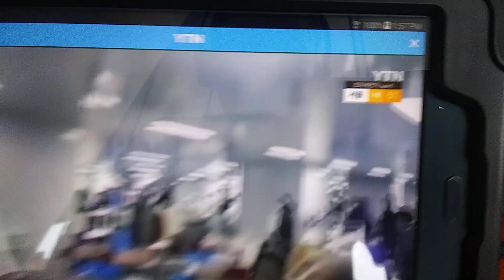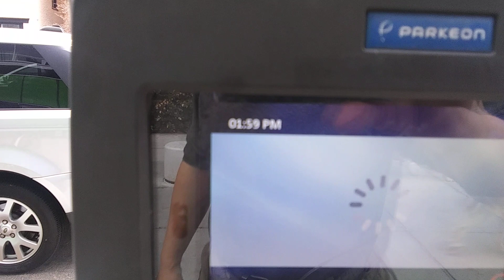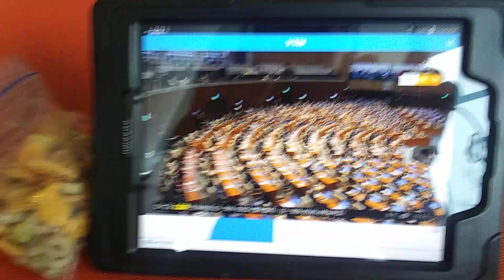sweet tour with Ms Hwang! 20230108 135732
I'd like to have a date with a beautiful lady.
Anchor Hwang is so beautiful and glamorous lady
who is my favorite type.
I mean RV Tour and Mega Yacht Tour.

My choice RV with armored body and EMP Proof with no propane is
Dembell Motorhome Model A with Benz Coupe and
Vario Signature with Benz Coupe or small Audi Wagon and
Concorde Centurion with Benz Coupe or
small Audi Wagon.
And I need 'Ambassador' Sprinter RV by Lexani Motor.
It must be armored body and EMP Proof and No Propane
and interior design must be same with Wingamm OASI 540.
And I need satellite phone Thuraya with many Rugged Cellphones.
E Jen,Go Man Sok Sukk E Go,
Got Kko Wa Ra,Cha~~~Sha!
See rvjet.blogg.se
or
Search 'My Poem Chocolate Slideshow'
in youtube and click my I.D.

at West End Library
on 2301 L st NW in Washington d.c.